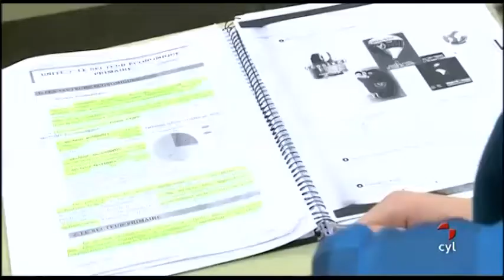En asunto de idiomas, los franceses se lo montan mejor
En otros países, el aprendizaje de idiomas siempre ha sido más práctico. Y los alumnos están más concienciados de lo importante que es saber idiomas. Por ejemplo, el español. En Francia tienen más horas semanales de idioma extranjero que en España. Pero también hacen intercambios con institutos de Castilla y León.